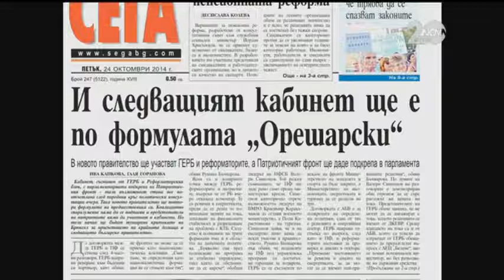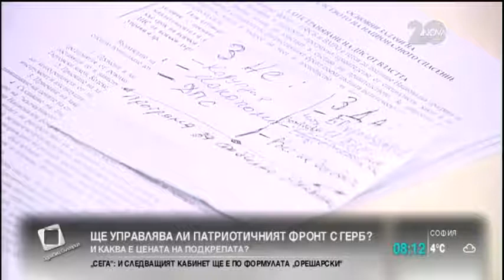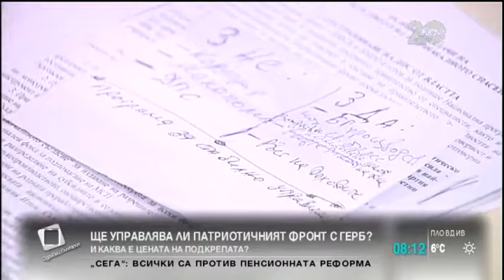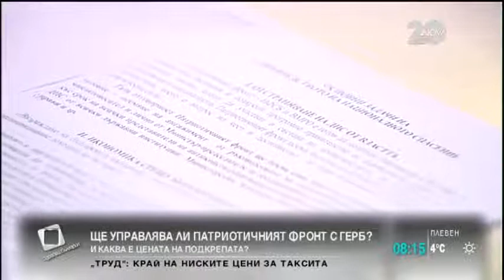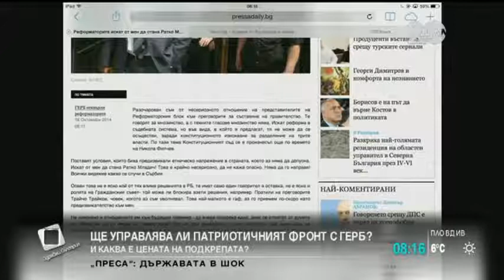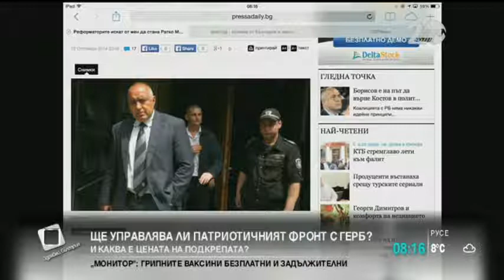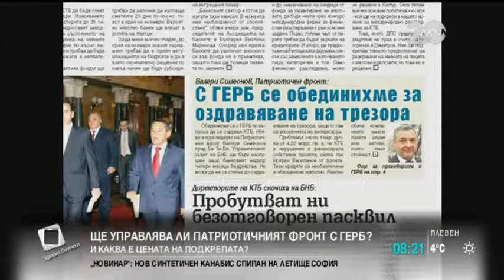Каракачанов: Исмаилов да не иска постове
Политически лица от Патриотичния фронт, назначени на министерски постове, в следващото правителство няма да има. Това декларира председателят на ВМРО, част от коалицията „Патриотичен фронт – НФСБ и ВМРО“, в сутрешния блок на Нова телевизия.
Пълна ревизия на енергийния сектор, овладяване на битовата престъпност и референдум относно членството на Турция в Европейския съюз са сред основите на разбирателството между ГЕРБ и Патриотичния фронт, потвърди Каракачанов.
Ние от Патриотичния фронт казваме твърдо „не” на корупцията, монополите и ДПС във властта и твърдо „да” на подкрепа на българското производство, замразяване и намаляване цената на тока, ревизия в енергетиката, обобщи позицията на патриотите той.
Както ние нямаме претенции към министерски постове, така и Корман Исмаилов да бъде добър и да няма подобни претенции. Исмаилов се снимаше с Реджеп Ердоган на предишните избори и беше проводник на политиката на Република Турция, коментира председателят на ВМРО по повод наличието на етническа партия в Реформаторския блок, които също водят преговори с ГЕРБ за следващия кабинет.